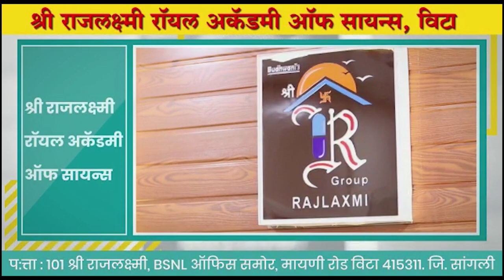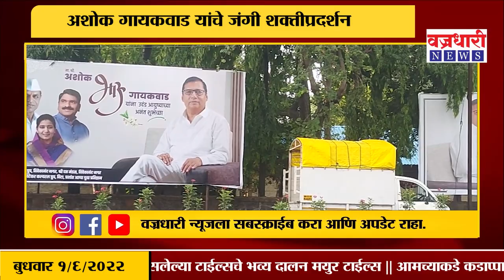अशोक गायकवाड यांचे जंगी शक्तीप्रदर्शन ।। वज्रधारी न्यूज ।।